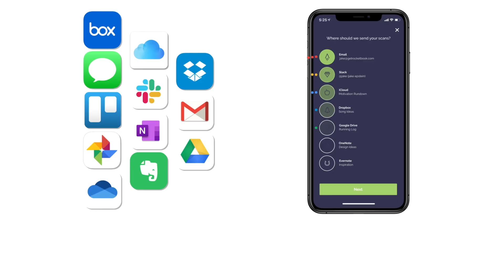Découvrez le Rocketbook Fusion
Découvrez Rocketbook Fusion, le cahier connecté et réutilisable à l’infini ! Grâce à l’application Rocketbook, scannez vos notes et envoyez-les directement dans le cloud. Effacez ensuite votre cahier avec un peu d’eau et recommencez encore et encore ! Rocketbook est le meilleur allié pour concilier organisation et économie de papier.